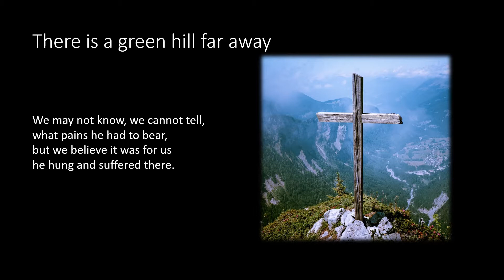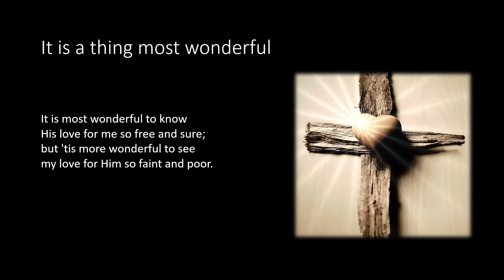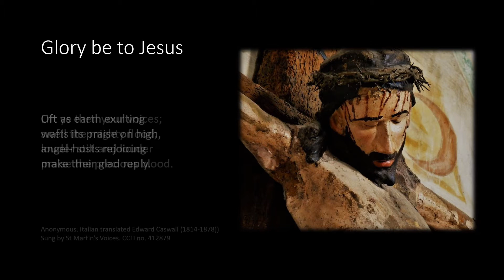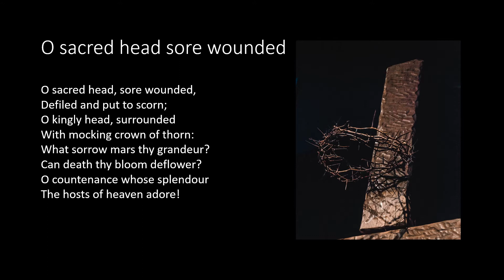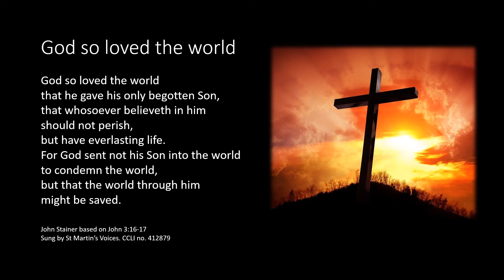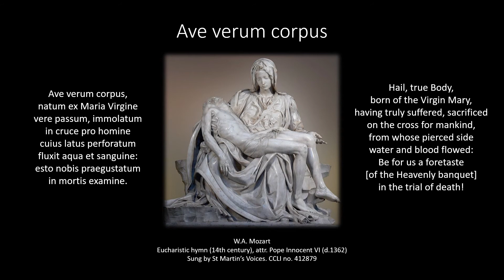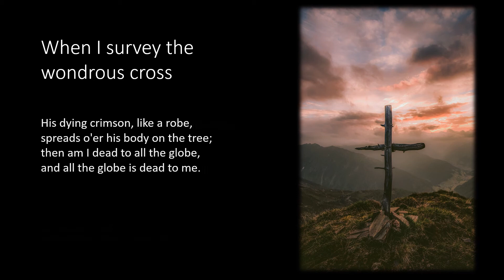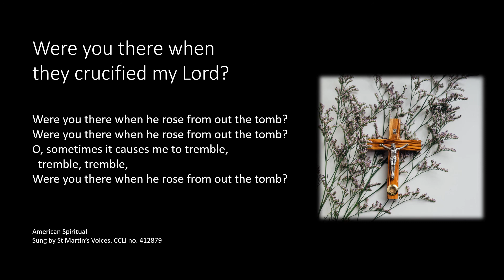The Passion according to Mark - Parish of Mansfield Woodhouse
A Zoom retelling of Mark's Passion Gospel alongside Good Friday and Passiontide hymns